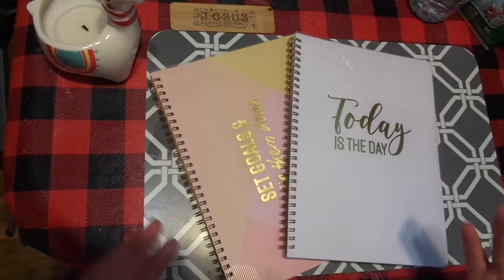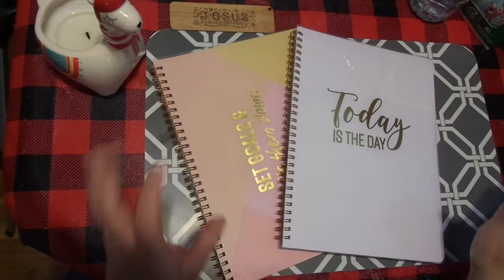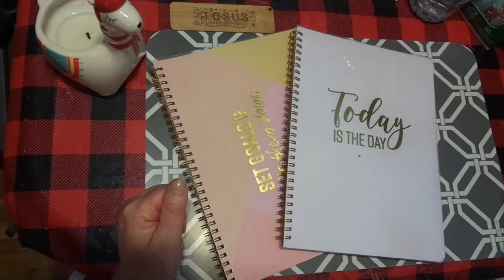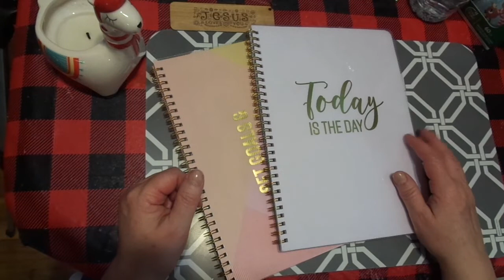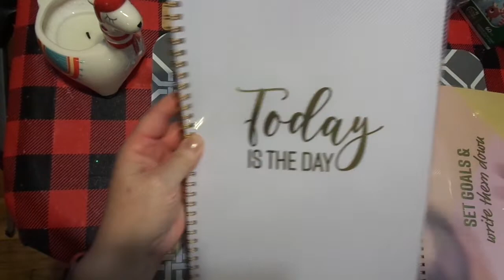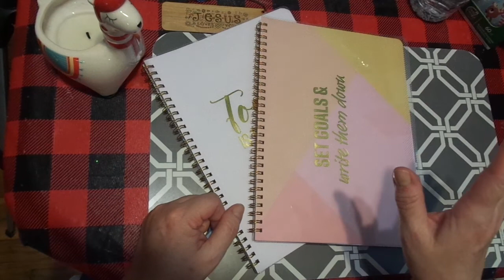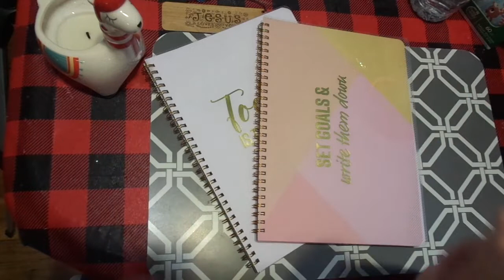NEW YEAR 2020 FUN CHAT AND...... 2 DRAWINGS!!!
k
Jeremiah 29:11-13

To be entered in the drawing:
1) You must be 18 years or older
2) You must live in the United States
4) You must like this video
5) You must leave a comment about 1 of your major goals that is shareable

Etsy Shop